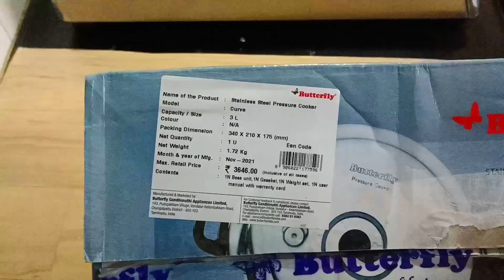मेरे किचन के 2 नए मेहमान | 10 june श्री गुरुमहाराज जी का राज तिलक दिवस का Special Diner